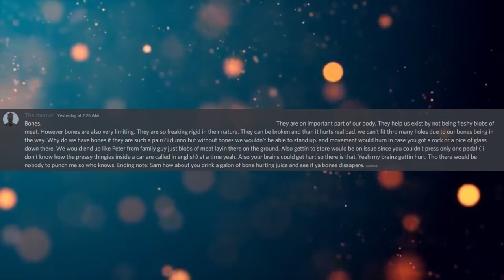Discord Delinquents: Bones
On our community discord we have a set of rules in place. If you break them, you are banned from the channel until you complete an essay at the required length. And I narrate it!

Current Patreons:
Jim Flint
koollman
Dank Matter
Joshua Stone
Shadow Sword001
Turnip Hunter
Lorry Yrrol
John Meek
Thomas Panis
Chandler Riley
some wierd guy
iamblt
Joey
Jordan Simmons
Spencer Smith
Burnt Toast
ShadaePrajschet
Viridity one
Wln424
Daniel Malik
CLOROX D VIKING
Michael
Richard Green
Logan Kuhlman
Arin Storm
Andrew
the sober viking
ReyTey
Brice Abbott
Juliano De Luca
Riokan
Jonathan Torrez
Dragonking
Oofmaigoof
julekule
DebautcheryDecanter
Merlin Morgan
Roy Nicolaysen
Peter
Barrage balloon
king vice
eyes downfield
trey spencer
Pascal Kessler
Tyler Bremer
Dalmenuis
Danial Zujkowski
OTTO DBS Gaming
nick davie
Jeran Davenport
Corbin Mcneill
DragenDragoon
Tyler John Williams
Danger N00dle
matthew baker
Nathan west
NightVision
ryan landry
Craig Anthony
Scythe967
Imp erishable
PATRICK JAN JOSUA DAVIDSEN
Mitchell Taylor
Caleb Sawyer
Nick Devor
Michael Morse
Sturlaugur Arnar Kristinsson
Roland Rose
Devara Saira
Sami Piirainen
fara basaldua
(No name)
Nathaniel Krauss
Mark
JordKriger
Ricky Burnett
Chris Hogg
Alexander Romero
Ice Bear
Yahsho Jinn
john
chaosdays
Drakos
Xaphos
OyBoy413
James Gregory
Thirteenth Angel
Tech Priest Toaster
Logan Jacobsen
Rusty Shackleford
Carl
Joshua brown
Adrian Iwański
daniel mayo
Peter Crane
Interior Crocodile Alligator
Poul Jørgensen
Quakes
None ya
Willem
C Slimm
Tradainian
Enterprise
Barak Reeves
Shaun Jacobs
Ivan Castillo-Davidson
but span
Kimball Boyd
Darian Viveiros
Mr.Monical
daniel john gerhart
Javier E
Andrid9
chzoe warford
UncaringCash0237
Chris McKee
Snk_Gorro
Mīonikoi
Andrew Rapala
Vanopolis
Richard Smith
Sapient_table
Possibly Here For Plot
chaoticPopo
Davin Smith
Maria Johansson
juan ruvalcaba